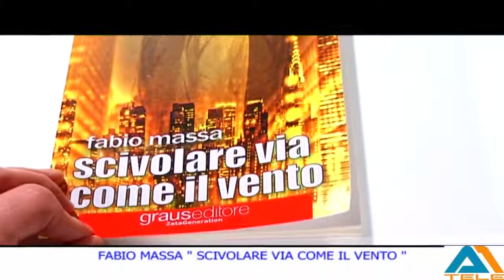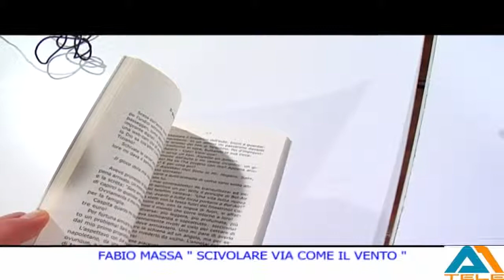APPROFONDIMENTO CON L'ATTORE FABIO MASSA "SCIVOLARE VIA COME IL VENTO"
SERVIZIO TG A1 - LOVE FOR MUSIC ACADEMY CENTRO AUTORIZZATO MA EUROPE CON L'ATTORE FABIO MASSA PRESENTAZIONE DEL LIBRO "SCIVOLARE VIA COME IL VENTO" 21 DICEMBRE 12 CON L'ATTRICE MARTINA LIBERTI